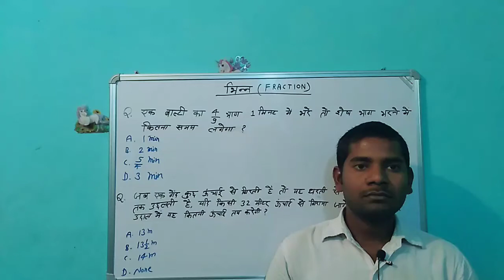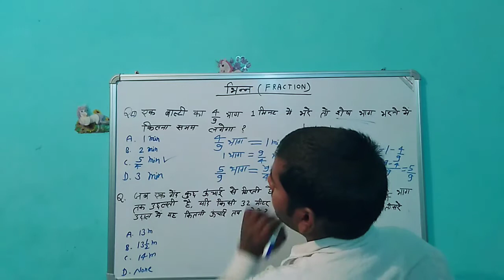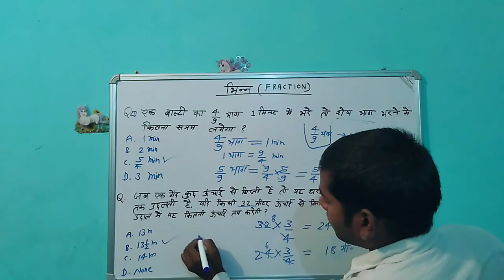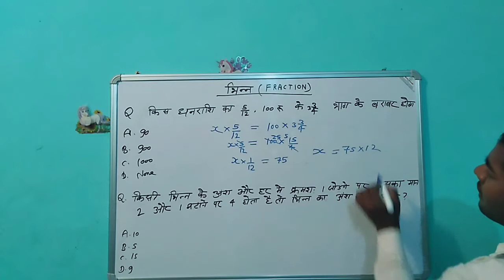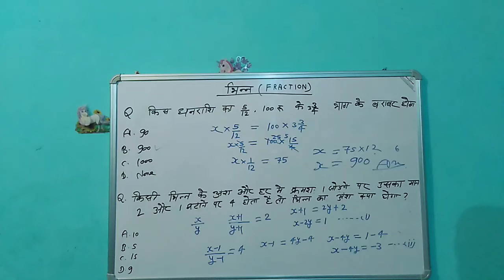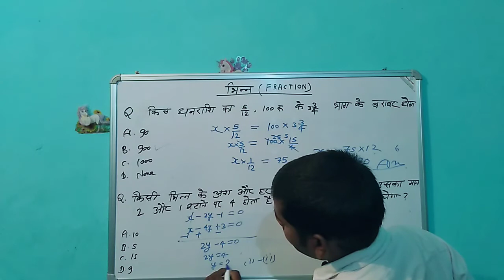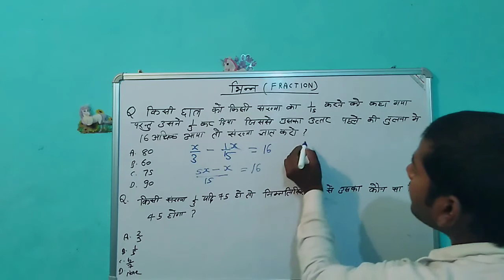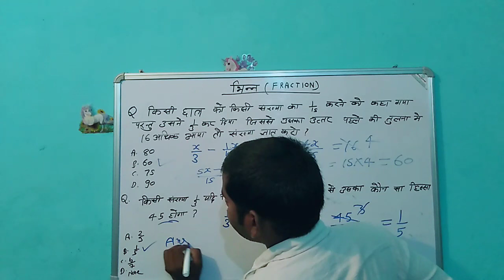fraction से संबंधित कुछ महत्वपूर्ण सवाल part-3 by Dharmendra sir